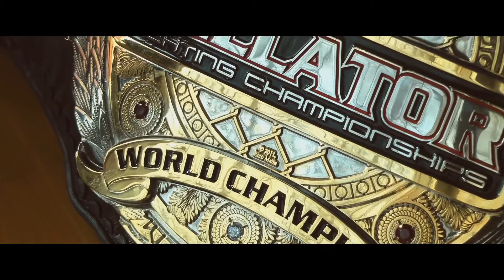D-MAN 55 - Чемпионам